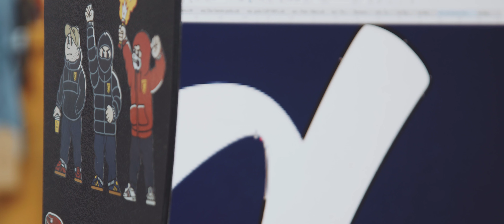15th anniversary of PGWEAR!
We've been producing the best quality clothes for football fanatics since 2006. Thank you for your trust and support!